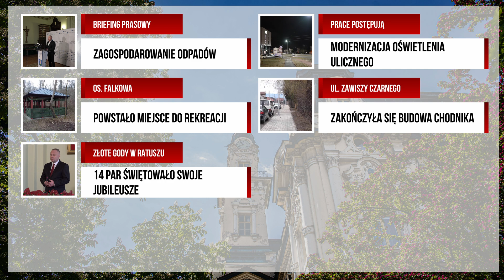PLH News - 156. Spotkanie online z Prezydentem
Najnowsze informacje z Nowego Sącza prezentuje prezydent Ludomir Handzel.